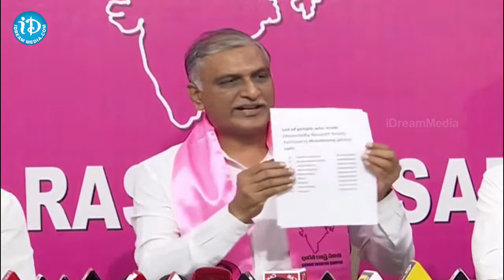Minister Harish Rao Press Meet Fire on Congress Party & Revanth Reddy || iDream News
Minister Harish Rao Press Meet at Telangana Bhavan